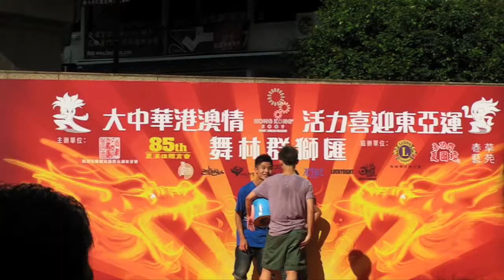Hong Kong Diaries: Episode 2 - Batman Was Here!